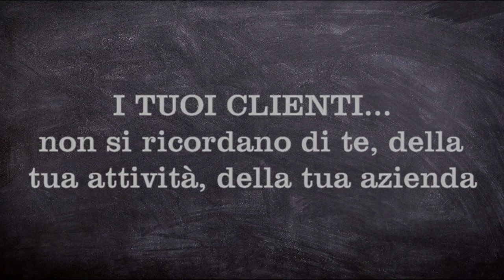PERCHÈ I TUOI POTENZIALI CLIENTI NON TI CONTATTANO o NON SI RICORDANO DI TE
Perché i tuoi potenziali clienti non ti contattano o non si ricordano di te e della tua azienda?
Scopriamolo insieme
Chiama SUBITO LA WEB AGENCY DIGITAL LAB UDINE MILANO TREVISO
COMUNICAZIONE MARKETING E SVILUPPO D'IMPRESA SU MISURA E WEB DESIGN SU MISURA E SEO MARKETING ORGANICO nelle PRIME POSIZIONI SEO REALI SU GOOGLE IN 7 LINGUE PER ENTRARE IN CONTATTO CON I POTENZIALI CLIENTI PER SEGMENTO COMMERCIALE E GEO MARKETING
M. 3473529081